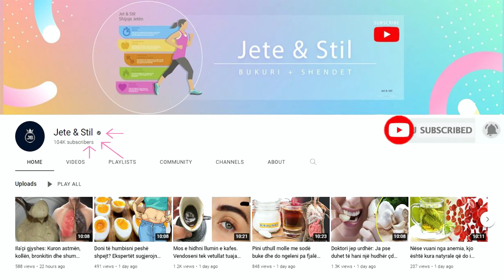Një vezë në ditë mban doktorin larg? Personat që konsumojnë vezë të zjera duhet ta dinë këtë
Këto ditë, shumë mjekë sugjerojnë se konsumimi i vezëve duhet të jetë pjesë e një diete të shëndetshme, duke qenë se janë një nga ushqimet më të pasura me lëndë ushqyese – përmbajnë nivele të larta të proteinave, vitaminave A, D, B dhe B12, si dhe luteinë dhe zeaksantinë, që mund të parandalojnë dëmtimin e shikimin me kalimin e moshës

These days, many doctors suggest that eating eggs should be part of a healthy diet, as they are one of the most nutrient-dense foods – they contain high levels of protein, vitamins A, D, B and B12, as well as lutein and zeaxanthin, which can prevent age-related vision loss